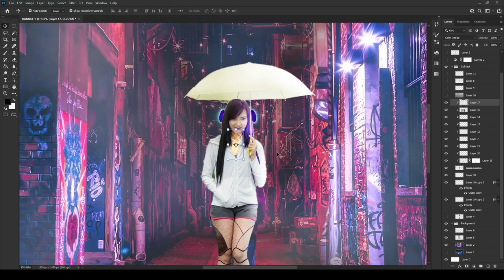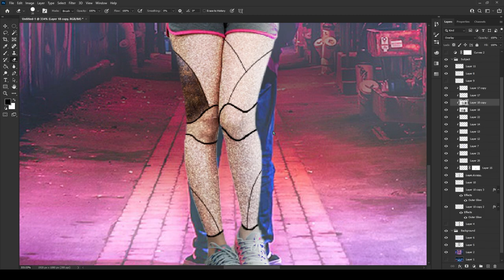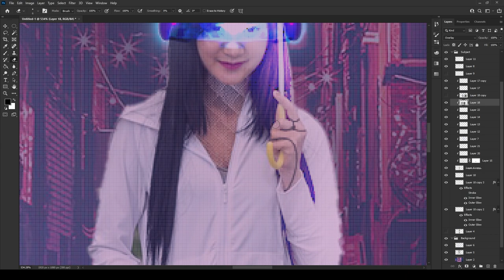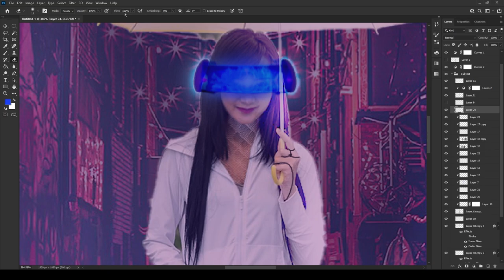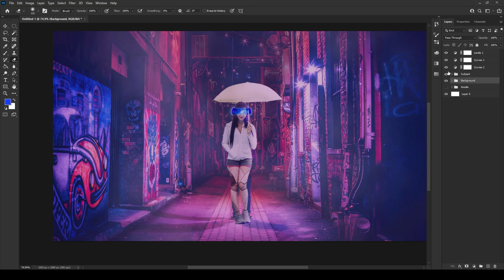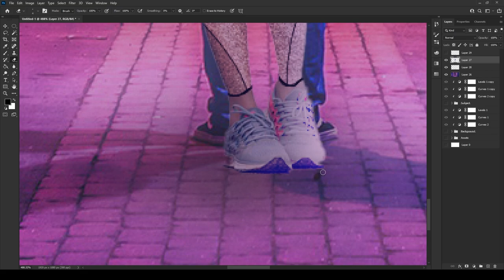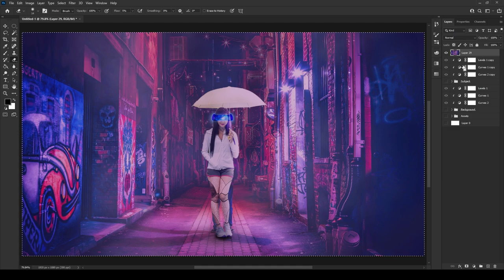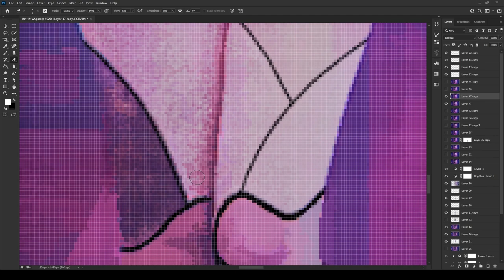Cyberpunk artwork - Photoshop Concept Art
So I made this in photoshop only &  forgot to hit the record button at the beginning so didn't get to show some of the layers that just come up. Sorry about that, I'm still getting to used to it.

Please like, sub & share it for the algorithm plz :), so more can see & more I can make.